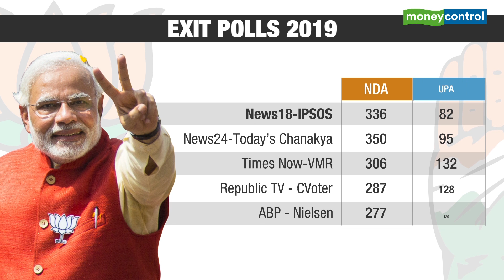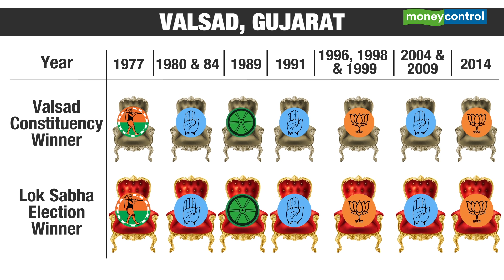Lok Sabha polls 2019 | The bellwether seats of India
As counting is in progress, take a look at a list of bellwether seats to watch out for today.
Whoever wins these, wins the elections!